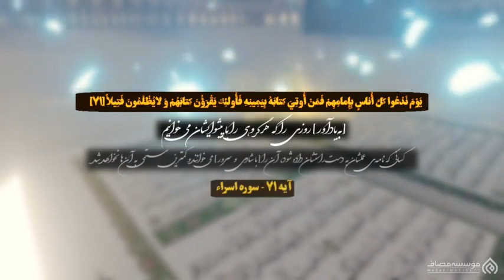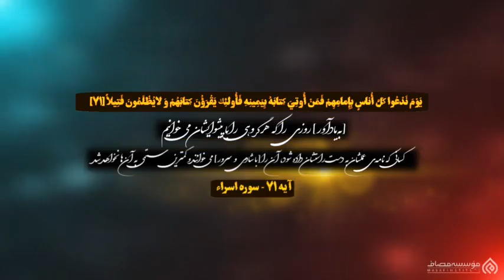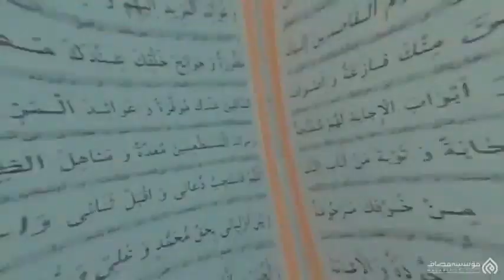استاد رائفی پور - بیعت با...؟ | Masaf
➖➖➖ هشتگ  ➖➖➖
➖➖➖👇 درباره ما ➖➖➖

مطالب این کانال با هدف روشنگری در فتنه‌های آخرالزمانی و آشنایی مسلمانان با موضوعات و معارف مهدوی تهیه و تدوین شده است. امیدواریم که این تلاش ناچیز ما در تعجیل فرج مولایمان، مهدی موعود ارواحنا فداه، مؤثر باشد.
إِنَّهُمْ يَرَوْنَهُ بَعِيدًا وَنَرَاهُ قَرِيبًا
به‌امیدِ ظهور مولایمان که صد البته نزدیک است ان شاالله .

Thanks masafi